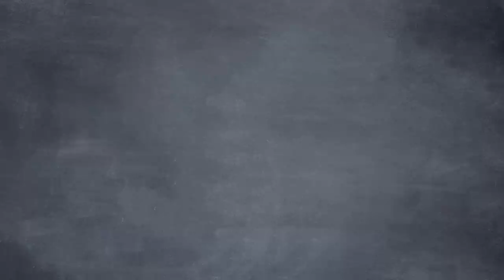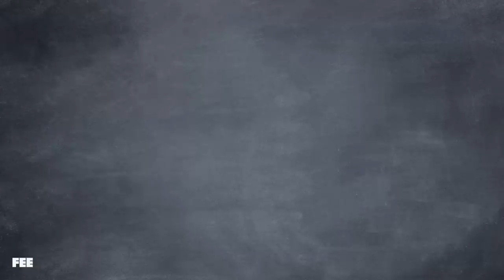Can Biden Make Spirit Airlines Worse?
Welcome back to Common Sense Soapbox for a shiny, spectacular Season 8 — with hijinks and hilarities guaranteed.

To kick things off, we find Florida Man and the crew reacting to Joe Biden’s attempts to tackle the most urgent problem of the modern era:  ̶I̶n̶f̶l̶a̶t̶i̶o̶n̶  ̶O̶v̶e̶r̶r̶e̶g̶u̶l̶a̶t̶i̶o̶n̶   ̶U̶n̶e̶m̶p̶l̶o̶y̶m̶e̶n̶t̶... Junk Fees!

And sure, fees that get hidden in fine print on airlines and at the bank can be annoying, but could banning them create unintended consequences? Why yes, yes it could…
CREDITS:
Written by Sean W. Malone, Lou Perez, and Seamus Coughlin